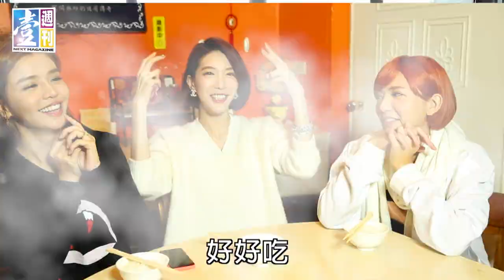【台灣壹週刊】DREAM GIRLS 李毓芬 宋米秦 郭雪芙姐妹開心來圍爐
李毓芬、郭雪芙跟宋米秦再度合體推出新專輯《美麗頭條》，三人雖早已不一起住在宿舍，三姝相約出來圍爐吃好料過好年，宋米秦帶頭吃道地韓味、李毓芬則是分享媽媽味，年紀最小的郭雪芙就這樣跟著兩位姊姊東吃西吃，唉呀！就算是過年，女子團體也得千萬要小心體重啊！